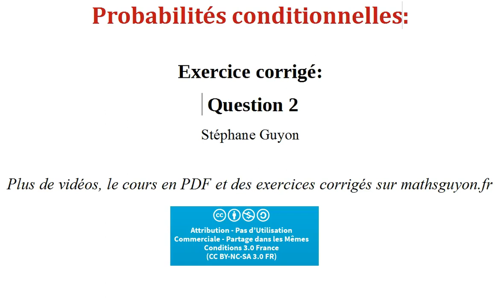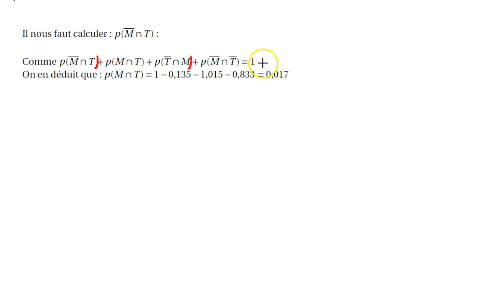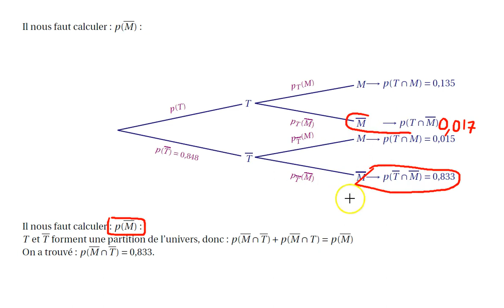Probabilités conditionnelles 9 exercice corrigé question 2